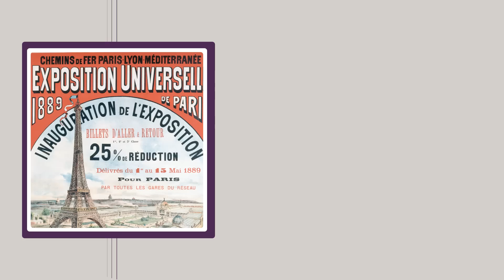Forms of Transportation that Were Supposed to Change the World (But Didn't...)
From boats to bicycles, automobiles to airplanes, many technologies have truly changed the course of human history. However, some of these technologies have fallen quite short of their creators' expectations.